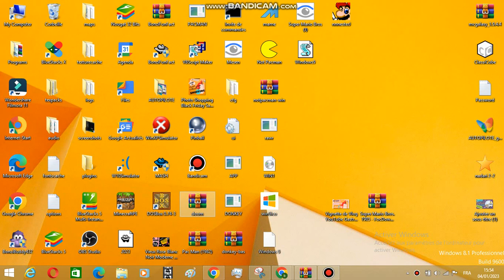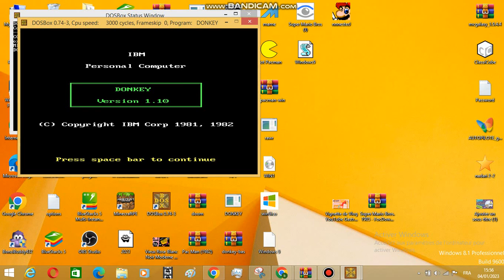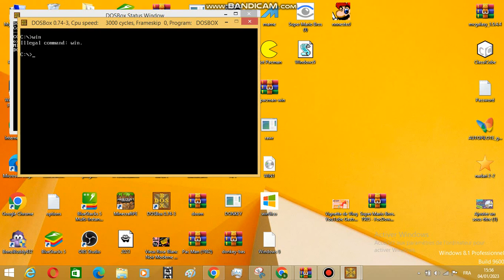Donkey (MS-DOS) Gameplay (Link in Desc)